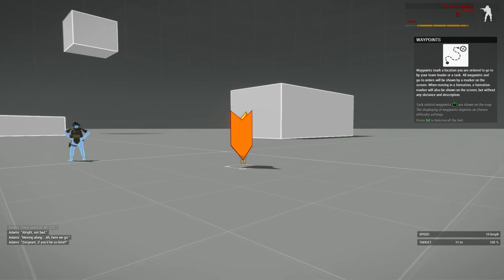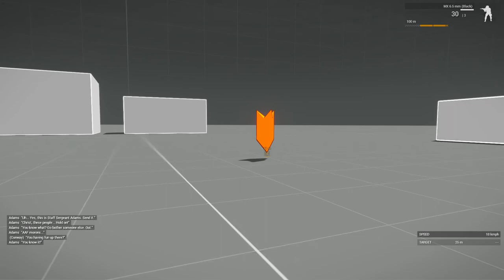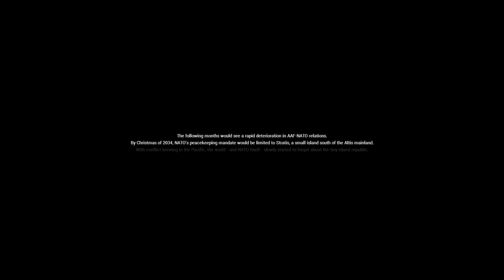ARMA 3 EXPERT Campaign Gameplay Walkthrough Part 1 "PROLOGUE" - PC 60FPS NO COMMENTARY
To be honest this game is a lot harder then i thought it would be by far, maybe because i am a Girl haha even though it's not relevant, i hope my gameplay appeal to you and it's not that bad i hope you support this channel by subscribing as it's been more than 6 years and it's still at 3k subs :/ thank you.

I AM PLAYING THE GAME ON THE EXPERT DIFFICULTY!!

The first mission to Arma 3 just came out on the development build. Be sure to like this video In this video, I play through the first part of the "survive" mission with Ultra Settings for better view and unbelievable Quality. The game as usual It's going to be exciting .

You can play online multiplayer, or play single player. There are a ton of online servers (like Altis Life and many others). Basically Altis Life turns Arma 3 into a role-playing game (rpg), which allows you to make money doing various tasks.

Arma 3 Campaign Gameplay Walkthrough Part 1 "DrawDown 2035" [1080p 60FPS]

Arma 3 Basics Tutorial - HOW TO GET THE BEST ARMA EXPERIENCE!
ArmA 3 - Top 15 Tips for New Players in 2021 [2K]
Arma 3 Campaign Gameplay Walkthrough Part 2 "Maxwell" [1080p 60FPS]
Arma 3: Bootcamp Walkthrough
ArmA 3 Campaign - Mission 1 "Survive" Walkthrough - Max Settings (1080p)
Spec Ops REACT to ARMA 3 | Experts React
Arma 3 - FULL Beginners Guide (2021) - from buying to playing!
Arma 3 / BootCamp / Walkthrough / Gameplay /
SOLO GHILLIE SNIPER PVP! - ArmA 3 Warlords Sniper Gameplay
Realistic Shooter Games and Military Simulation in Under 10 Minutes
ARMED CONVOY AMBUSH! - ArmA 3

arma 3 (video game)
arma 3 walkthrough
arma 3 campaign
arma 3 mission
arma 3 single player
arma 3 story
playthrough
gameplay
walkthrough
pc game (video game platform)
arma 3 steam
arma iii
arma3 max settings
arma 3
campaign
gameplay
part 1
mission 1